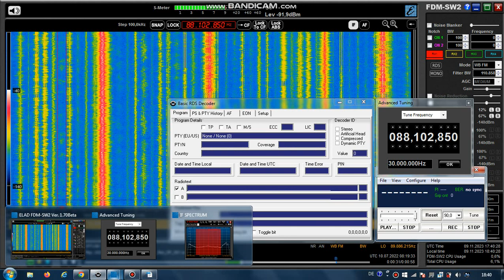FM DX Es - 100722 0820UTC - 88.1 Nostalgie FM (LBN) Beit Mery (jlb) ?kW 2263km!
88.1 – id-nostalgie (jingle), oldie, pop-m, stereo

88.1 v s LBN NOSTLGIE Nostalgie FM Beit Mery (jlb) fr 715m 2263km! 128° ?kW

Receiver: ELAD FDM-SW2 + RDS Spy + SDR Console v3.1
Mobile: TEF6686 - v2.0 - old version
Screenrecording: OBS + Bandicam